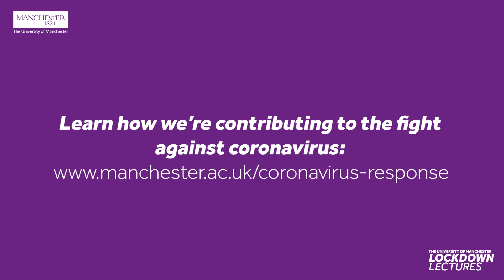Lockdown Lectures: Professor Nicky Cullum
"I hope if one positive thing has come out of this pandemic, it's the visibility of nursing, the importance of nursing and also the importance of social care staff..."

Nicky Cullum is Professor of Nursing in the Division of Nursing, Midwifery and Social Work in the School of Health Sciences, and Director of the NIHR Applied Research Collaboration for Greater Manchester.